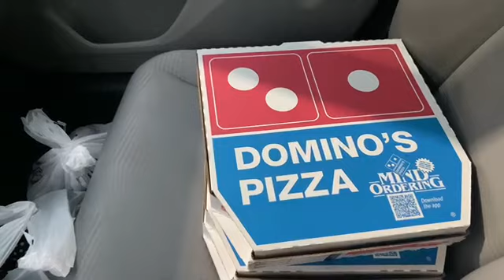Comprando ropa 👕👖 para mis tiendas / full time reselling 📃📦 business tips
Les Ago la invitacion a que te Subscribas al Canal actives la campanita de notificacion para que no te pierdas ningun video. Comprando ropa 👕👖 para mis tiendas / full time reselling 📃📦 business tips.